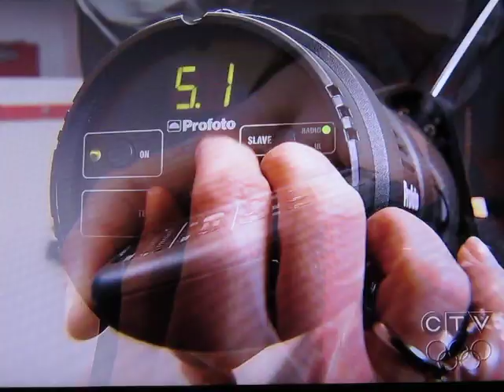CTV uncovers the Ice-O-Topes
The Vancouver Ice-O-Topes, which play in Division Two of the ASHL out of Burnaby 8-Rinks, published its own pin-up calendar for 2010. The calendar features black and white photographs of the players, all photographed by team right winger Rebecca Blissett, a Vancouver-based photographer. She said shooting her teammates as pin-up players posed some unique challenges.
"Aside from getting everybody into makeup, the only other thing that was slightly overwhelming... was the amount of text messages from players I received wondering what kind of underwear they should wear," said Blissett, who usually shoots live music and creative editorial portraits. "I lost count at 100 messages..."
A portion of the proceeds from the calendar sales went to the Britannia After School Hockey Program in East Vancouver, which introduces underprivileged teenagers to the sport of hockey as well as providing positive role models. The calendars have sold out.